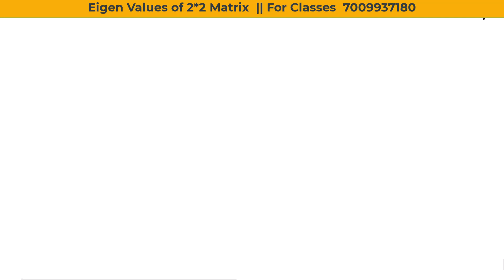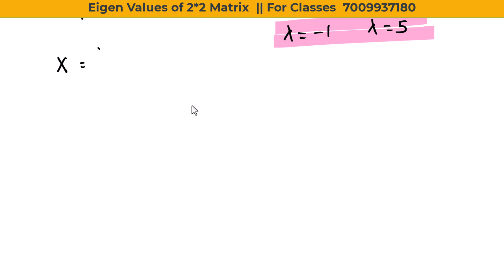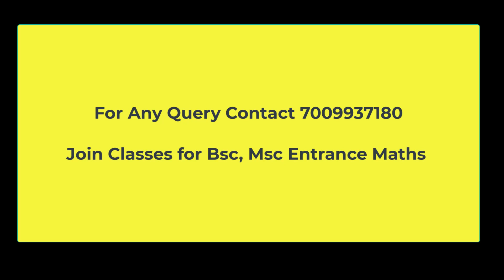1. Eigen Values and Eigen Vector of 2*2 Matrix || In Easy Language || Linear Algebra